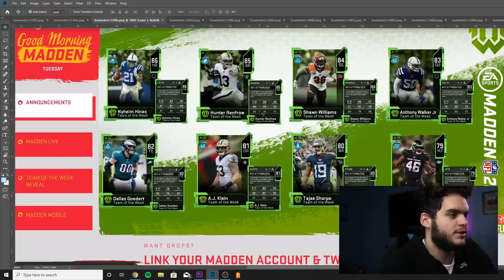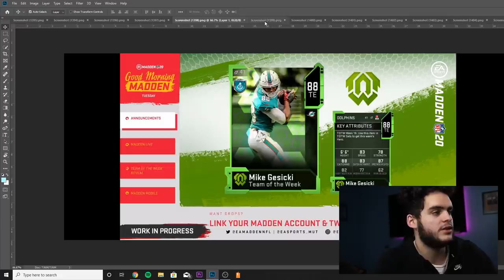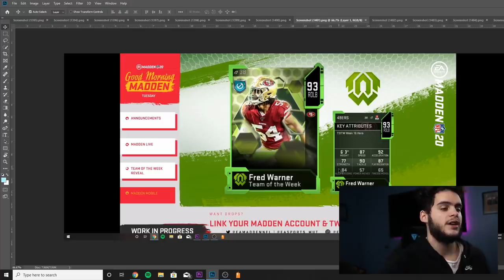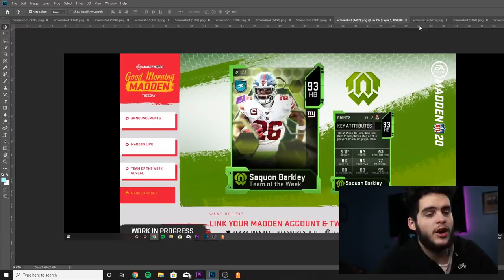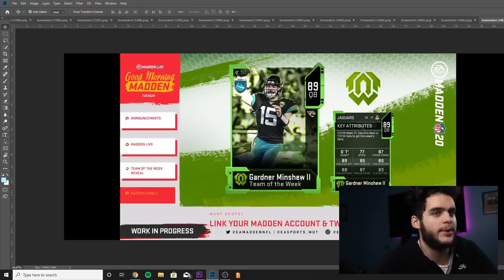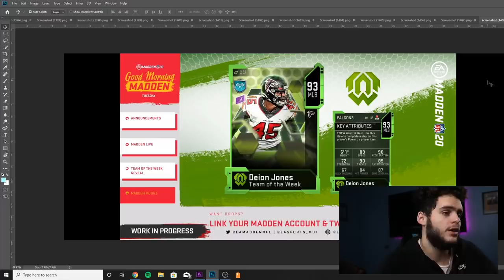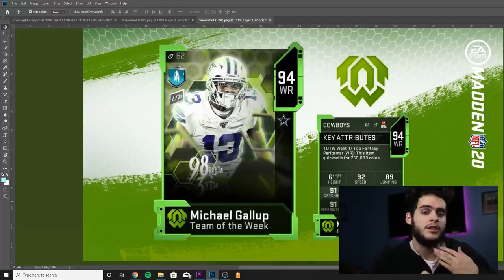TOTW 16, 17 REVEAL! LTD ANDREWS, GALLUP! HEROES SAQUON, MORE! | MADDEN 20 ULTIMATE TEAM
mut 20
 ULTIMATE TEAM
poodle

madden 20